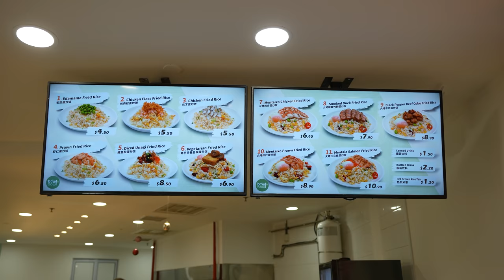Self Cooking Egg Fried Rice Machine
A futuristic diner that uses food machines to help to cook the menu

Bowl & Bowl
Address: 480 Lor 6 Toa Payoh B1-01 R2 Gourmet Paradise HDB Hub Singapore 310480